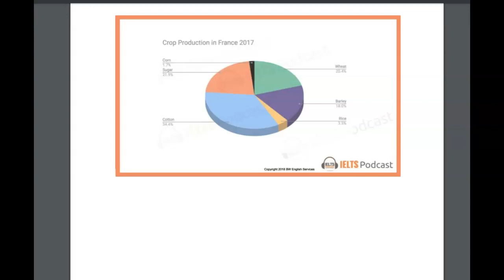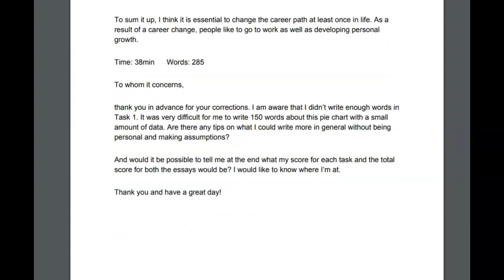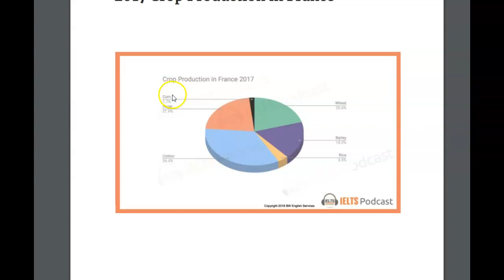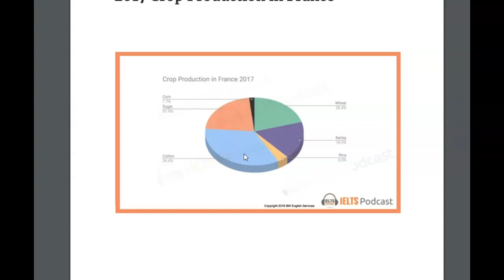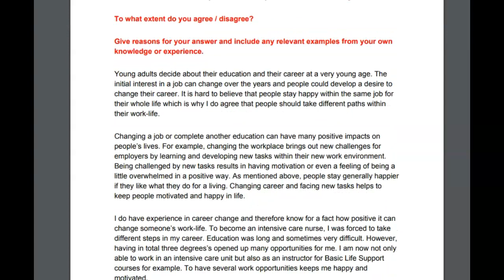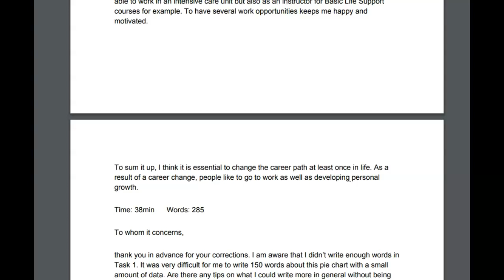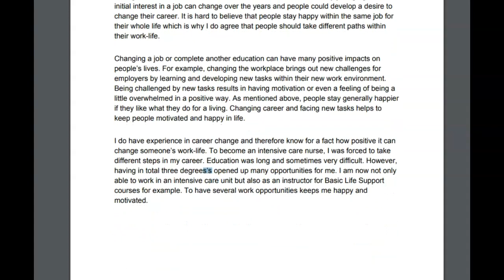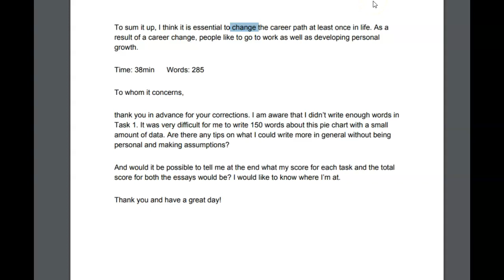IELTS Essay Correction - Stephanie - nice!